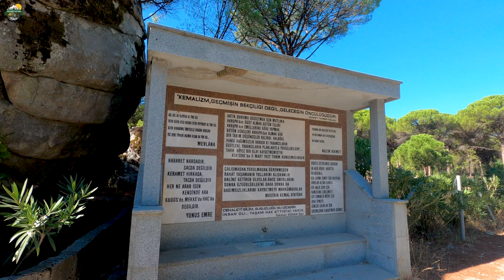TÜRKİYEDEKİ EN ÖZEL ATATÜRK ANITI - Biga - İzmir Kamplı Bisiklet Turu 8. Gün (FİNAL)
Velespitli Seyyah'tan herkese merhaba; Eylül 2021'de Dağlardan İzmir'e uzanan 8 günlük macera dolu kamplı bisiklet turu gerçekleştirdim. Bu turun sekizinci videosunda; Kozak Yaylasından İzmir'e uzanan bir maceraya çıkıyoruz. İsterseniz çayınızı yada kahvenizi hazırlayın ve videomuza başlayalım.

Video İçeriği;
00:00 Videonun Detayları
01:32 Toparlanma ve Kahvaltı
06:23 Dağlardaki Atatürk Anıtı
09:02 Yola Çıkıyoruz
13:27 Kahve Molası
15:08 Kozak Yaylası İnişi
18:01 Bergama
20:44 Aliağa'ya Yolculuk
25:45 Aliağa
27:49 İzmir
29:05 Günün Değerlendirmesi